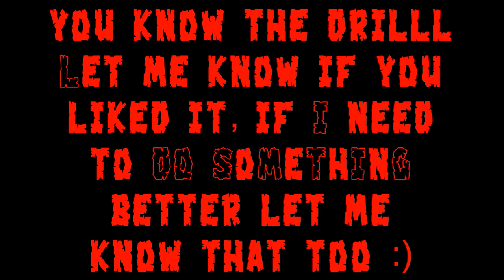Resident Evil 7 Demo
Here's my Playthrough of the Resident Evil 7 Demo